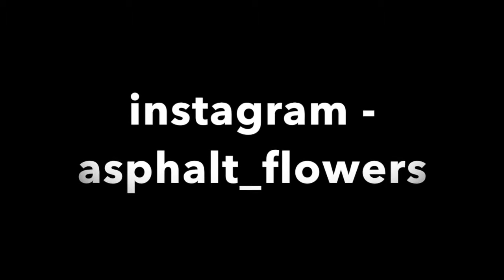Mica Lamb and Fashion Revolution week